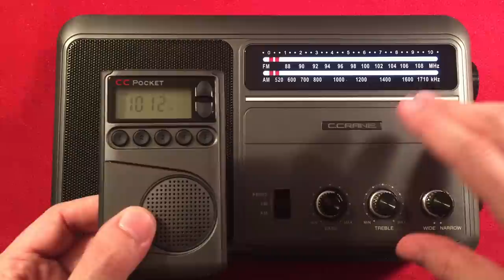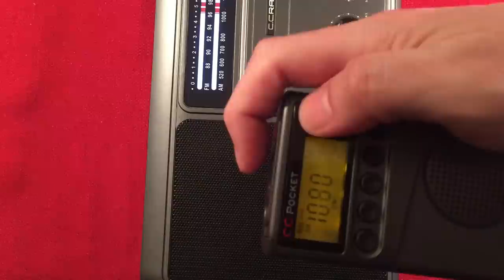C.Crane's CC Radio-EP Pro Portable Radio | Evening MW Band Scan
In this episode we travel through the AM band at night with the CC Radio-EP Pro.  Finding faint stations is a breeze.  This radio is an AM DX machine for sure.

▶ The C.Crane CC Radio-EP Pro at Amazon USA
▶ The C.Crane CC Radio-EP Pro at Amazon CA

Dial accuracy is pretty close, not spot on.  I was hoping for the later.

Overall this radio performs well.  The sound quality is superb.  Reception on both bands is a treat.

Arnold Alt
MaryAnn A
Rita B